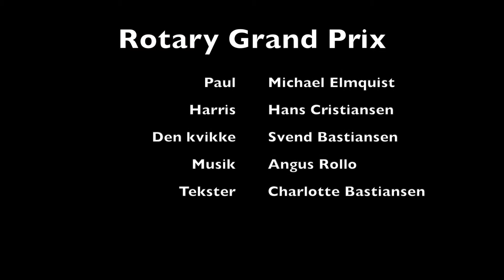Kastrup Rotary 60 år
Ved Kastrup Rotaryklubs 60års jubilæum optrådte "Rytteriet" som værter for "Rotary Grand Prix", hvor forskellige klubber konkurrerede om at få nye medlemmer ved hjælp af overbevisende sange. Der kom dog ingen nye medlemmer ved den lejlighed.